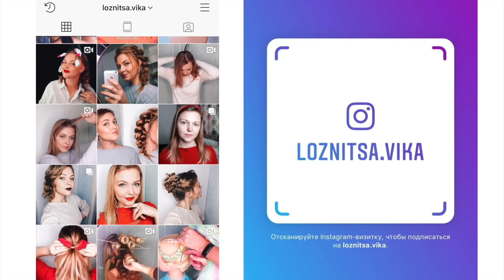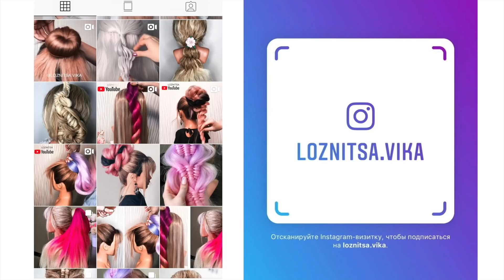Красивая ПРИЧЕСКА для девочек 🌿Cute Little Girl's Hairstyle🌿©LOZNITSA